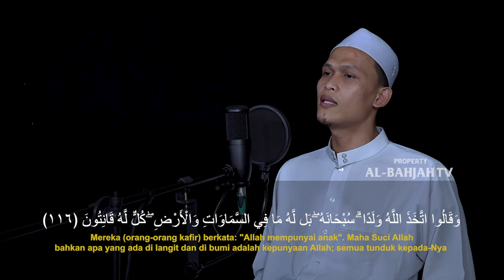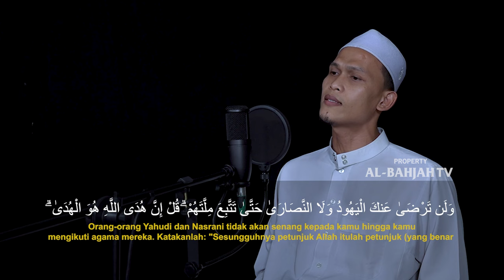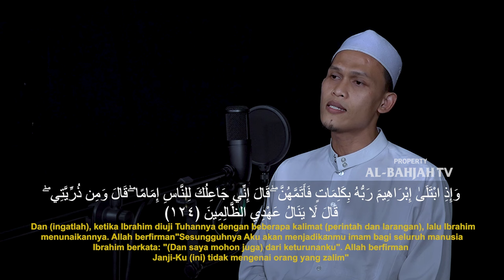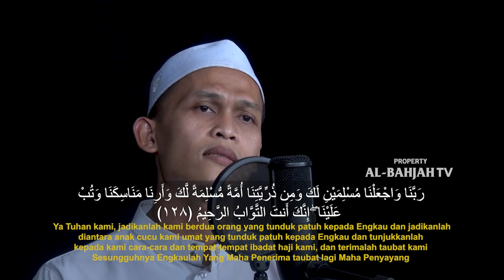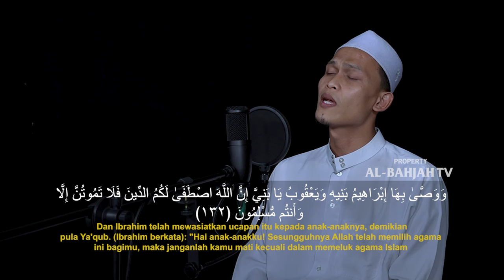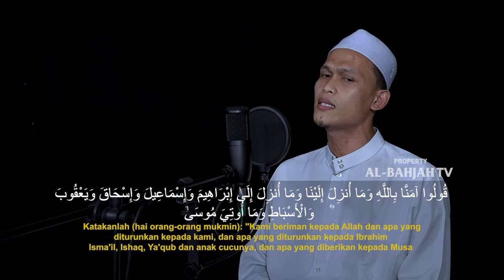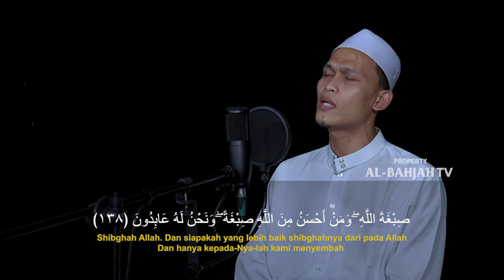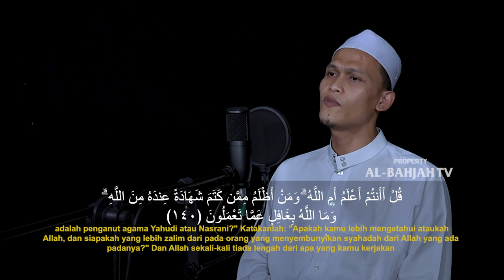Murottal Surah Al-Baqarah : 104-141 | Ust. Ghazali | Al-Bahjah TV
Nikmati murottal Surah Al-Baqarah ayat 104-141 yang dilantunkan oleh Ustaz Ghazali, disajikan oleh Al-Bahjah TV. Dengarkan bacaan yang indah dan penuh makna ini untuk merenungkan ayat-ayat suci Al-Qur'an dan mendapatkan keberkahan dalam ibadah Anda.

No. Rek : 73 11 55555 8
Kode Bank : 451
a/n : Al Bahjah TV